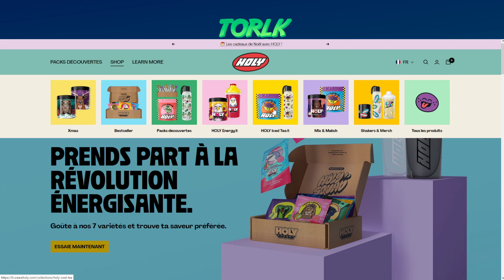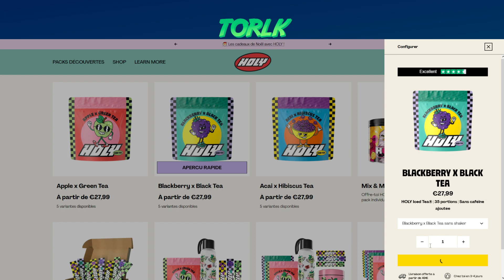LES DECKS DE LA SEMAINE SUR MARVEL SNAP #6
Découvrez Holy Energy, boisson énergisante sans sucre et sans arômes artificiels ! avec le code TORLK(10% de réduc) ou TORLK5 (5€ de réduc si 1ère commande)

Retrouvez les meilleurs decks de la semaine sur Marvel : Snap, le nouveau jeu de cartes du moment ! Deck Pool 1, Deck Pool 2, Deck Pool 3, il y en a pour tous !

deck patriot : #
eyJDYXJkcyI6W3siQ2FyZERlZklkIjoiTWlzdHlLbmlnaHQifSx7IkNhcmREZWZJZCI6Ik15c3RpcXVlIn0seyJDYXJkRGVmSWQiOiJPbnNsYXVnaHQifSx7IkNhcmREZWZJZCI6IlBhdHJpb3QifSx7IkNhcmREZWZJZCI6IkJsdWVNYXJ2ZWwifSx7IkNhcmREZWZJZCI6IkNvc21vIn0seyJDYXJkRGVmSWQiOiJEZWJyaWkifSx7IkNhcmREZWZJZCI6IkFybW9yIn0seyJDYXJkRGVmSWQiOiJTaG9ja2VyIn0seyJDYXJkRGVmSWQiOiJXYXNwIn0seyJDYXJkRGVmSWQiOiJDeWNsb3BzIn0seyJDYXJkRGVmSWQiOiJUaGVUaGluZyJ9XX0=

deck dracula : #
eyJDYXJkcyI6W3siQ2FyZERlZklkIjoiQmxhZGUifSx7IkNhcmREZWZJZCI6Ik1vcmJpdXMifSx7IkNhcmREZWZJZCI6IlN3YXJtIn0seyJDYXJkRGVmSWQiOiJMb2NramF3In0seyJDYXJkRGVmSWQiOiJTd29yZE1hc3RlciJ9LHsiQ2FyZERlZklkIjoiSGVsbGNvdyJ9LHsiQ2FyZERlZklkIjoiQW1lcmljYUNoYXZleiJ9LHsiQ2FyZERlZklkIjoiR2FtYml0In0seyJDYXJkRGVmSWQiOiJMYWR5U2lmIn0seyJDYXJkRGVmSWQiOiJEcmFjdWxhIn0seyJDYXJkRGVmSWQiOiJBcG9jYWx5cHNlIn0seyJDYXJkRGVmSWQiOiJNb29uS25pZ2h0In1dfQ==

Deck Leech : #
eyJDYXJkcyI6W3siQ2FyZERlZklkIjoiTGVhZGVyIn0seyJDYXJkRGVmSWQiOiJMZWVjaCJ9LHsiQ2FyZERlZklkIjoiTGl6YXJkIn0seyJDYXJkRGVmSWQiOiJNYWduZXRvIn0seyJDYXJkRGVmSWQiOiJBZXJvIn0seyJDYXJkRGVmSWQiOiJBcm1vciJ9LHsiQ2FyZERlZklkIjoiU2NvcnBpb24ifSx7IkNhcmREZWZJZCI6IlNoYW5nQ2hpIn0seyJDYXJkRGVmSWQiOiJTdW5zcG90In0seyJDYXJkRGVmSWQiOiJXaGl0ZVF1ZWVuIn0seyJDYXJkRGVmSWQiOiJQb2xhcmlzIn0seyJDYXJkRGVmSWQiOiJUaG9yIn1dfQ==

00:00 Intro
01:40 Deck Leech
04:30 Deck Dracula
07:15 Deck Patriots